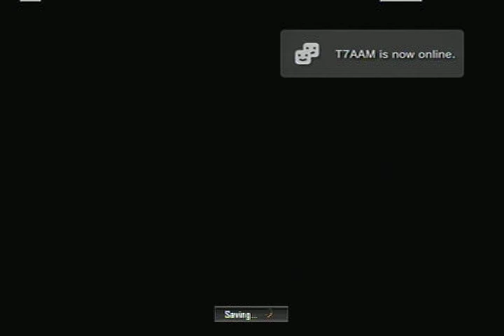Lets Play Call of Duty: Black Ops 2 ENTER THE HELLSTORM!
My uploads are now in avi format. Currently as you can see, I'm playing on Veteran. Pretty much all the fury on the release date. Here we go!